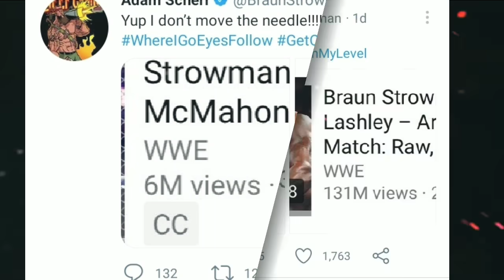Fiend Return Date ! Roman Reigns fans reaction ! Braun strowman one more time Return WWE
1) Fiend Return wwe confirm date
Roman Reigns WWE fans reaction
3) Braun strowman new contact WWE and one more time written WWE
4) Goldberg Vs Bobby Lashley Monday night RAW segment
5) Nikki Raw Woimens champion celebration